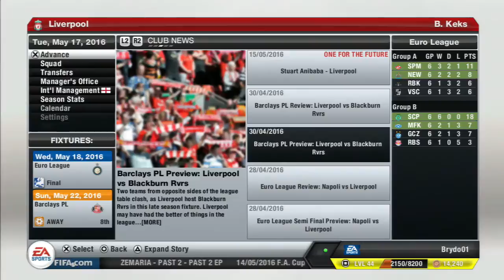FIFA 13 - Liverpool Career Mode S:4 EP:86 [EURO LEAGUE FINAL]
PSN: Brydo01
Steam: Brydo0

FIFA 13 Liverpool
Liverpool Season
Liverpool Football Club
Brydo0 FIFA 13
Brydo0 Liverpool
Brydo Liverpool
Brydo FIFA 13
FIFA 13 Career Mode
FIFA 13 Manager Mode
FIFA 13 Gm Mode
Liverpool Highlights
FIFA 13 Goals
FIFA 13 Transfers
FIFA 13 Euro League
FIFA 13 Champions League

Steven Gerrard, Lewis Holtby, Alexander Merkel, Steven Caulker, Daniel Agger, Bernd Leno, Raheem Sterling, Luis Suarez, Edinson Cavani, Germany, Micah Richards, Julien Germany, Kwadwo Asamoah, Coutinho, Emmanuel Mayuka